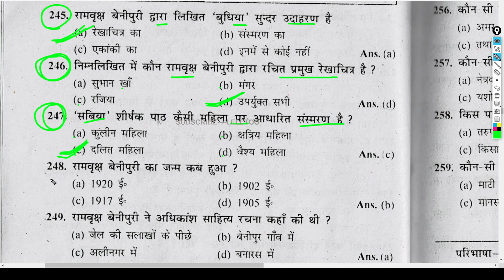रामवृक्ष बेनीपुरी का जन्म कब हुआ ?